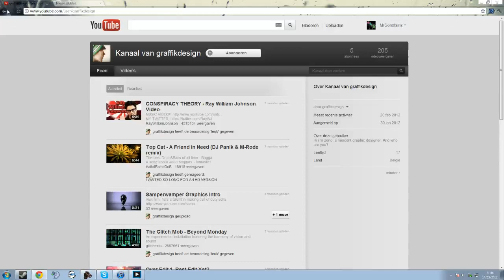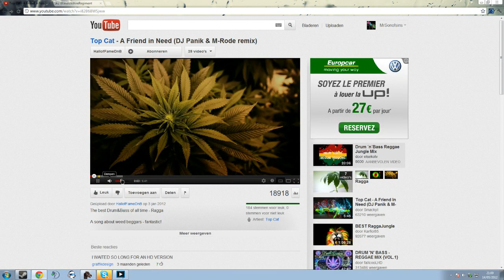Warwickshire Linebattle 14th of May vs 68th - 1 / 2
Linebattle vs the 68th. They're a Skirmish regiment and got utterly crushed. Hope you enjoy!